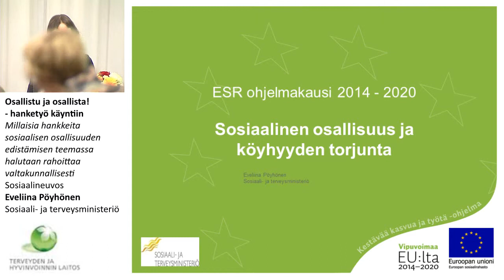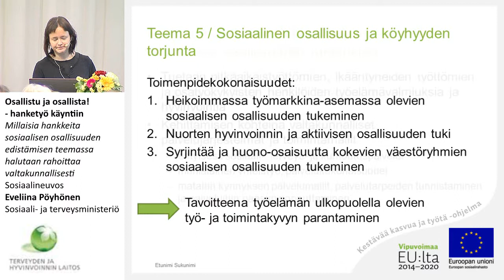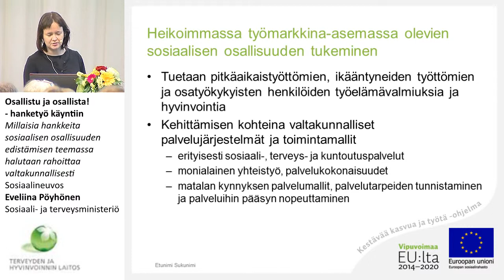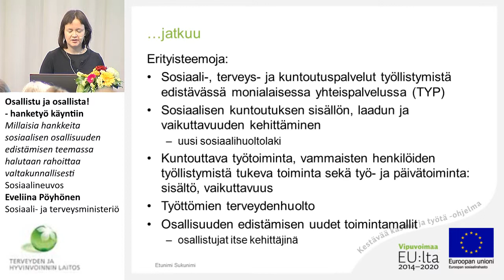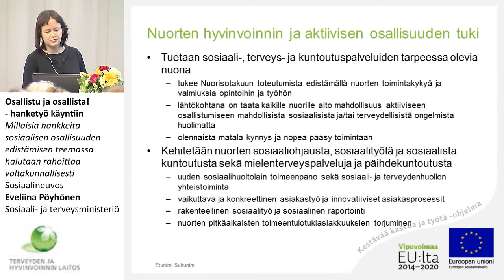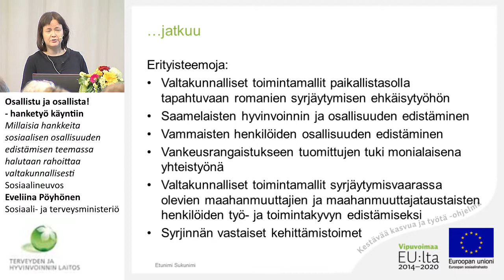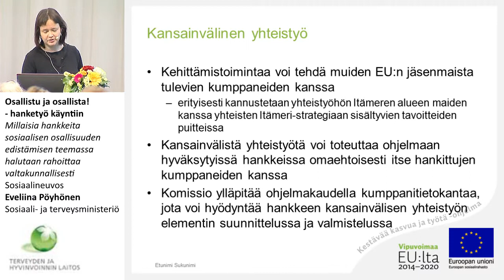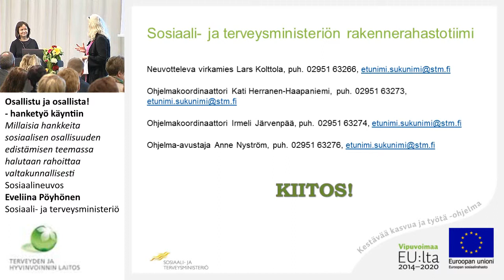Millaisia hankkeita sosiaalisen osallisuuden edistämisen teemassa rahoitetaan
Millaisia hankkeita sosiaalisen osallisuuden edistämisen teemassa halutaan rahoittaa valtakunnallisesti
Sosiaalineuvos Eveliina Pöyhönen
Sosiaali- ja terveysministeriö